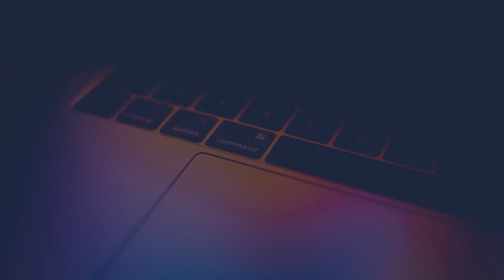Flashback Friday: Butte graduates (part II)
Photo compilation for Flashback Friday